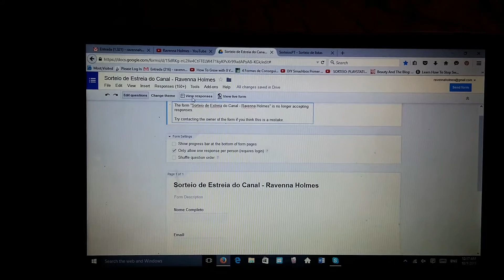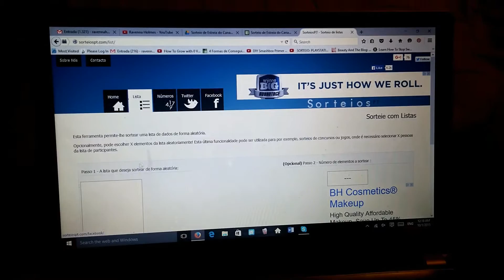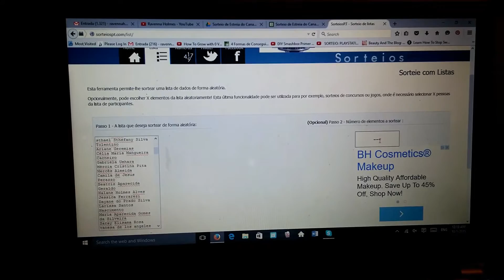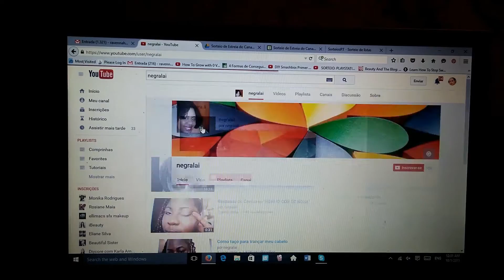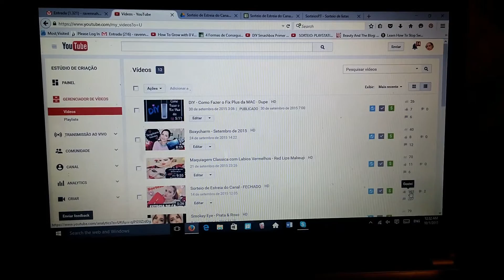Resultado do Sorteio de Estreia do Canal + Como Fazer Sorteio no Youtube! | Ravenna Holmes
Ola pessoal, o video de hoje e um dos mais esperados. O resultado do sorteio de estreia do canal!
Eu gostaria muito de agradecer a todos que participaram do sorteio, a todos os inscritos e as pessoasque estao dando suporte a esse novo projeto na minha vida!

Adoro todos voces!

♥ CURTAM O VÍDEO PARA AJUDAR NA DIVULGAÇÃO